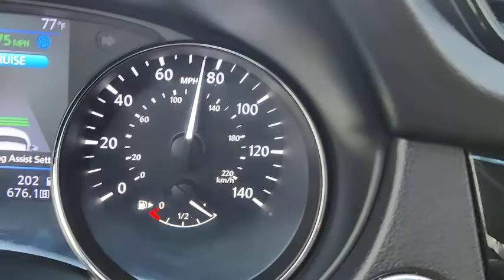redtiger 4K front&2.5K rear mirror dash cam T27 car camera